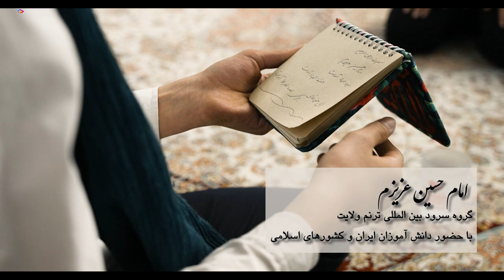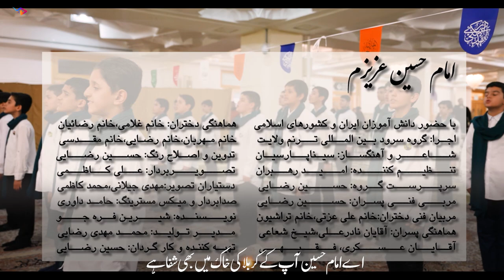نماهنگ امام حسین (ع) عزیزم | Hussain Manqabat 2024 /1445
نماهنگ جدید عزیزم حسین | سرود | ترانہ Hussain Manqabat 2024 /1445

Hussain Manqabat 2024